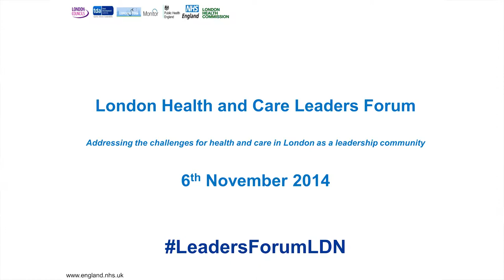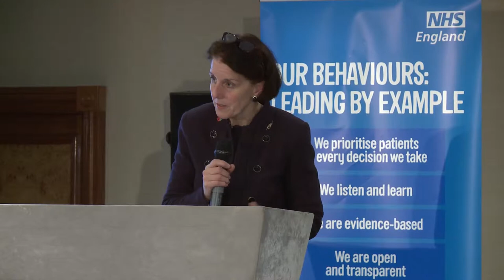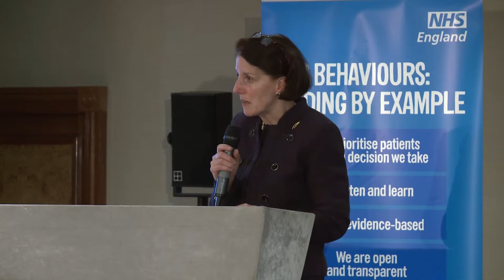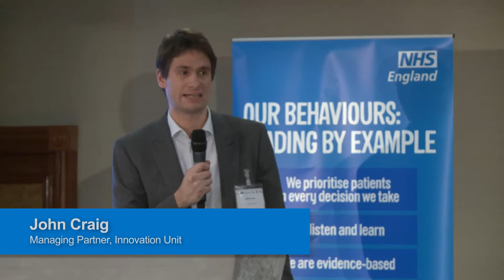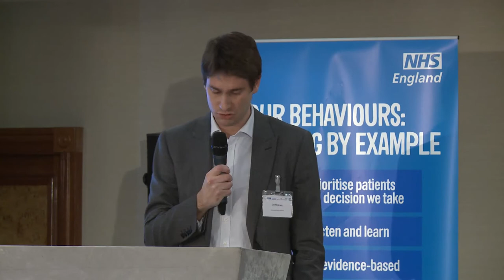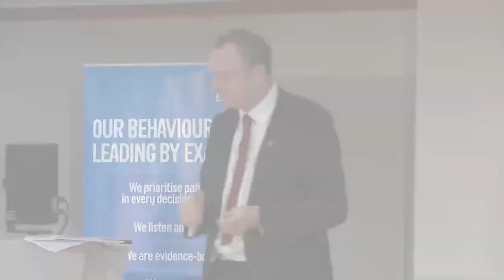London Health and Care Leaders Forum: Empowering People and Patients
Empowering People & patients by Yvonne Doyle, Linda Gibbs, John Craif, Jane Barnacle.